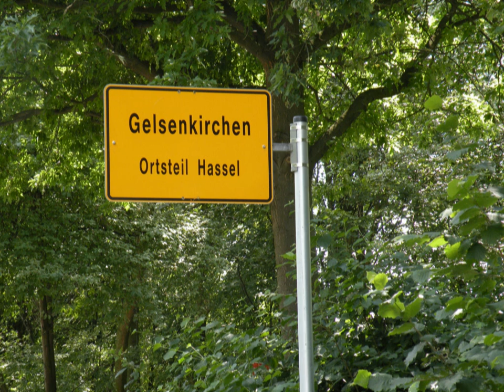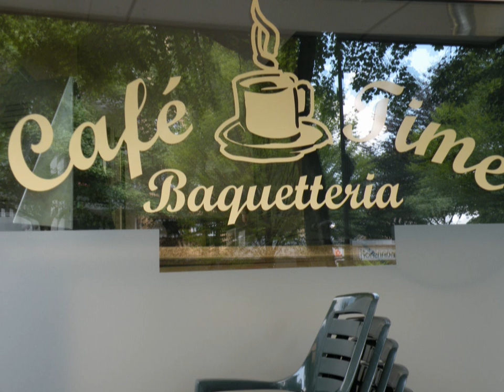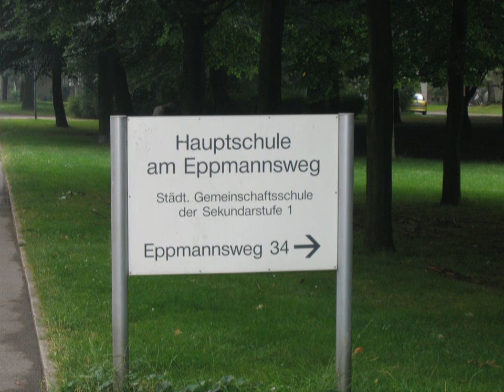unser Hassel.WMV unser Hassel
so schön ist unser Hassel